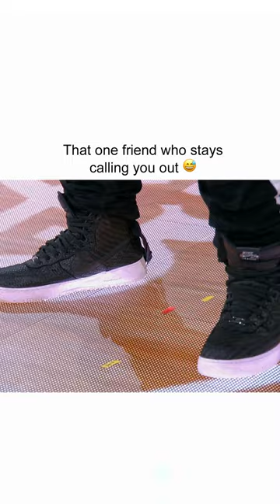Real friends will humble you fr 😂